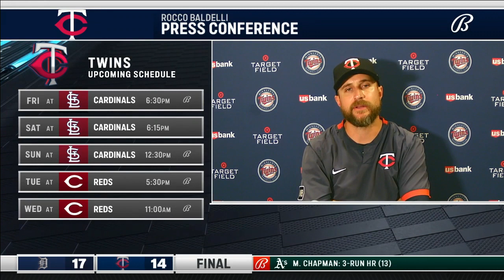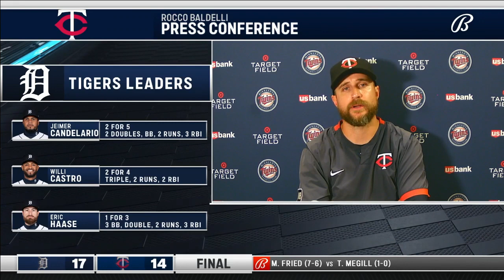Twins' Baldelli on rollercoaster game versus Tigers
Minnesota skipper Rocco Baldelli talks about his players battling back from a 10-0 deficit Wednesday afternoon against Detroit. The Twins drew as close as one run in the eighth inning but wound up falling 17-14.